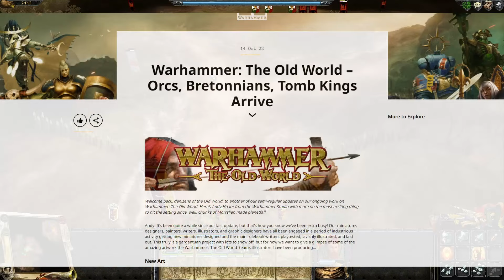Warhammer: Mark Of Chaos - Review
A review of Warhammer Mark Of Chaos.  An RTS set hundreds of years before the main setting of Warhammer Fantasy, it offers 3 campaigns, 6 major races, and plenty of skirmish options.  But it has plenty of competition from Total War Warhammer. So, does Mark of Chaos have anything for the modern audience?